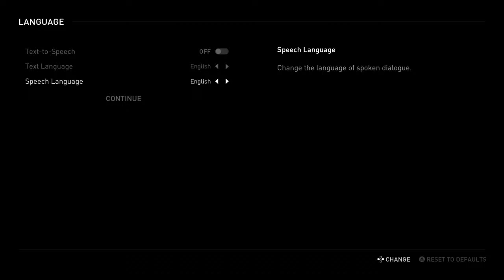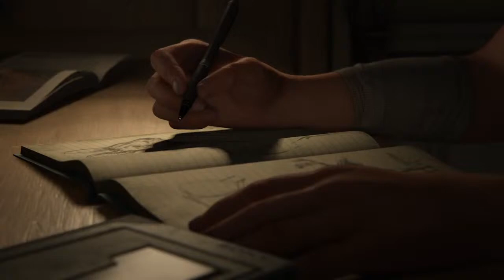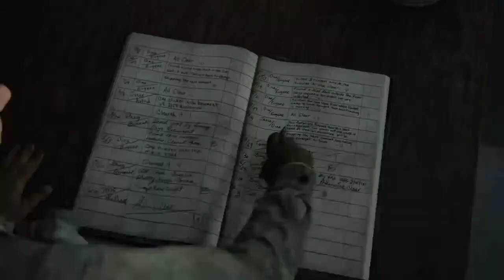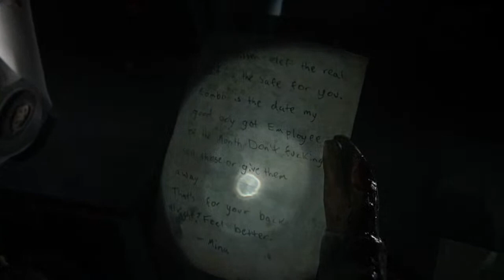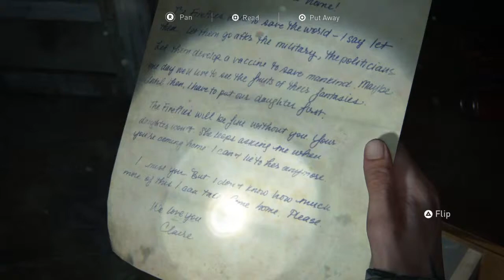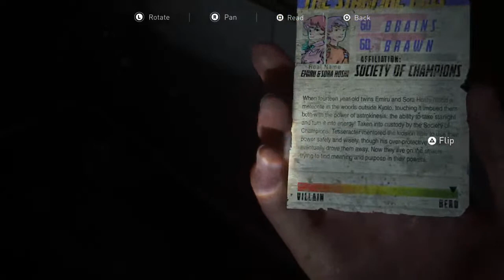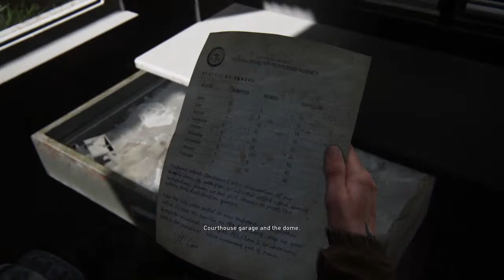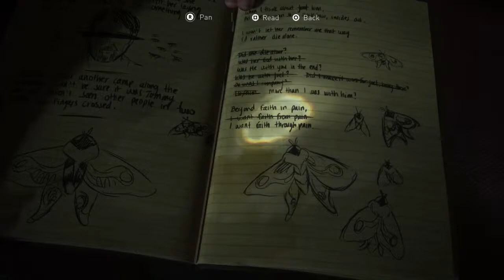The Last Of Us 2: Unedited Play-through Part 1 on Moderate/Normal Difficulty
Smurfy playing the most anticipated PS4 game of the generation
Normal Difficulty
Unedited live stream playthrough